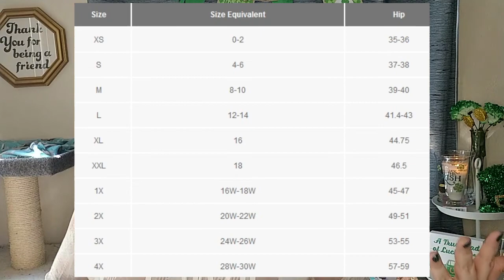Why I STILL Won't Shop at Victoria's Secret | Bras I Love | Quest For the Perfect Bra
We all have our own experiences with brands and stores, these are my own experiences and views.

BRAS:
Torrid Plunge Push-Up Bra:

Wingslove ½ Cup Bralette:

Varsbaby See Through Lace Push Up Bra:

Auden Lace All Over Plus Size Thongs:

Paramour Dahlia Lace Bra:

Mailing Address:
Michele Eskelin
848 N Rainbow Blvd, #473